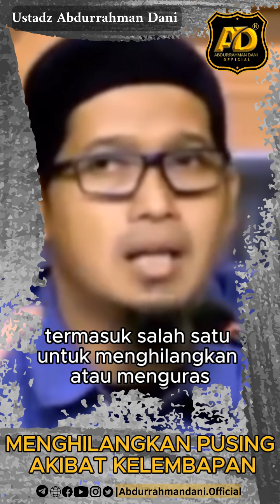MENGHILANGKAN PUSING AKIBAT KELEMBAPAN